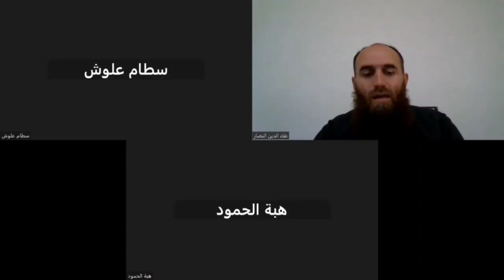كلية الشريعة السنة الثالثة اقتصاد اسلامي محاضرة رابعة علاء الدين النصار